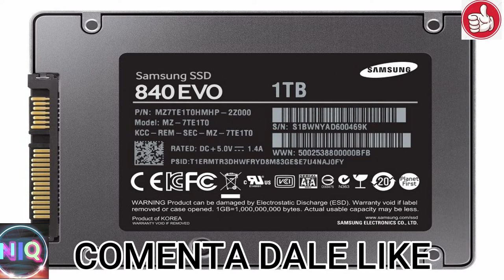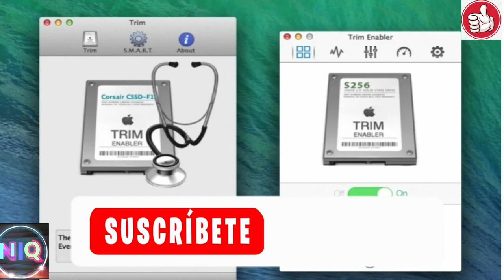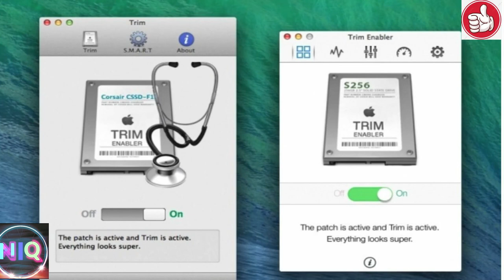Cosas que no deberías hacer un SSD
😀👍NIQ Cosas que no deberías hacer si tienes un SSD

Las unidades SSD se han convertido en algo cada vez más habitual gracias a la importante bajada de precio que han experimentado los modelos basados en SATA, ya que como sabemos aquellos que utilizan el puerto PCI-E tienen todavía precios bastante prohibitivos.
Este auge que han experimentado frente a los discos duros es comprensible, ya que incluso en sus variantes más asequibles marcan una diferencia de rendimiento enorme frente a aquellos, haciendo que el sistema operativo y las aplicaciones «vuelen», y reduciendo en la mayoría de los casos los tiempos de carga de aquellas.